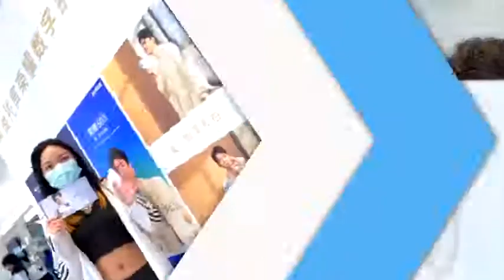VIDEO SỰ KIỆN ĐIỆN THOẠI HONOR 70/ CUNG TUẤN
Buổi gặp mặt kết thúc thành công! Trong sự kiện, tôi đã nhận được rất nhiều lời chúc từ bạn bè, cảm ơn tất cả các bạn! Trong những ngày tới, chúng tôi sẽ mang đến cho bạn nhiều điều bất ngờ hơn nữa cùng với người phát ngôn toàn cầu của series # Glory70 # @ Cung Tuấn Simon! Nhấp vào liên kết để xem mua sắm.
cre:荣耀官方旗舰店